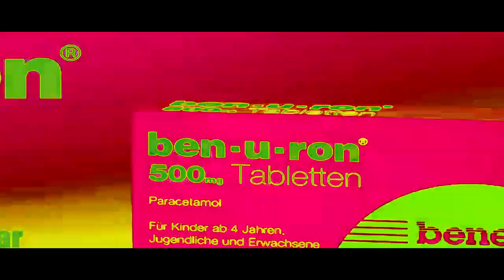(REQUESTED) THE EPICNESS OF BEN U RON SPOT 2022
Request By: @HairTVC_Archive_ThaiHairAds